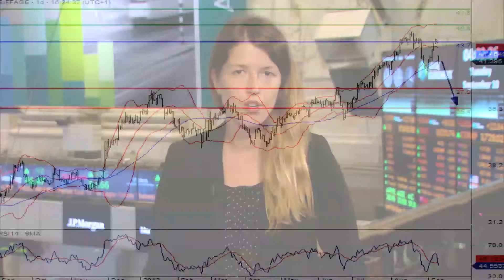Eiffage, valeur à suivre du SRD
11/09/2013 Le groupe de BTP et de concession Eiffage paye cher la sortie de l'assureur Groupama, qui lui a cédé sa part de 6,9 % pour près de 250 millions d'euros.